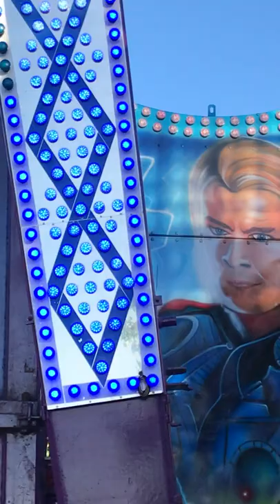Ballyclare Mayfair 2022 part 6